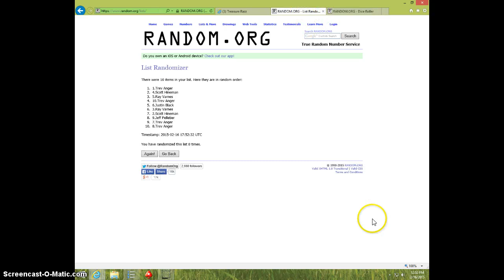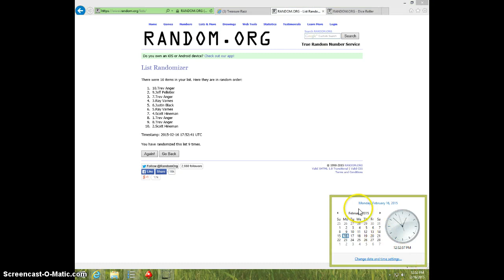2 MORGAN O ROUNDS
COLTIN BIETHMAN